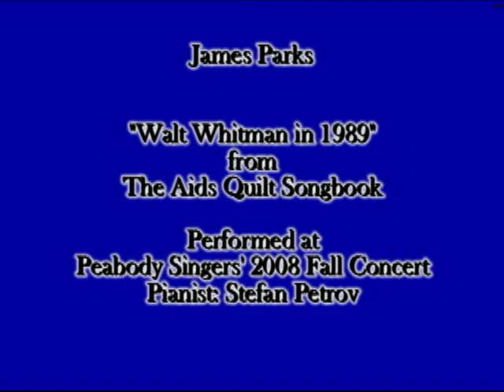Walt Whitman in 1989 Sung by James Parks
James Parks singing "Walt Whitman in 1989" by Chris DeBlasio from the Aids Quilt Song Book. This performance took place at the 2008 Fall Peabody Singers' Concert. Pianist: Stefan Petrov.